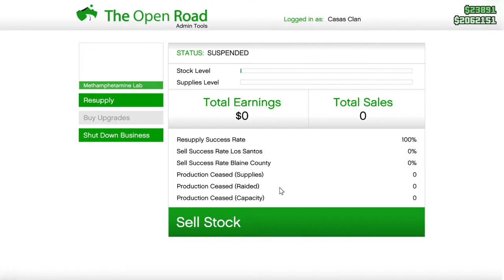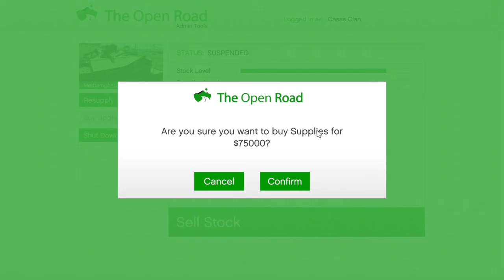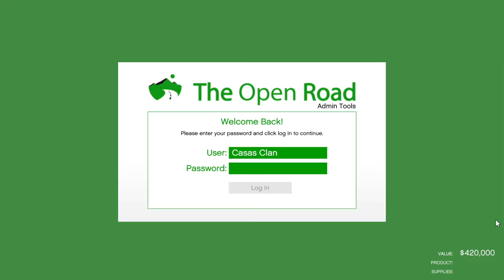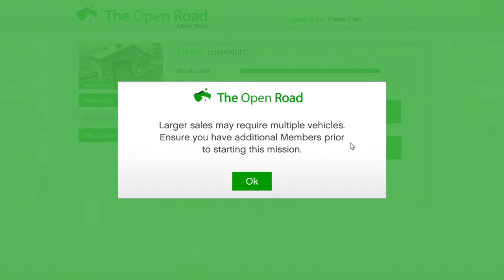GTA Online MC Club (Criminal Enterprises Gameplay) - Part 3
THE CRIMINAL ENTERPRISES, NOW AVAILABLE
Get Back to Business with the Latest Update to GTA Online

With a heatwave scorching Southern San Andreas, gas prices soaring, and the economy on the brink of collapse, it may look rocky out there...

But this is Los Santos, where every dark fiscal cloud has a solid silver lining. On the black market, business is booming, and opportunities abound in The Criminal Enterprises, today’s new update to GTA Online across PlayStation 5, PlayStation 4, Xbox Series X|S, Xbox One, and PC.

Screenshot/artwork
Entrepreneurs of all stripes are shifting their focus, adjusting and expanding their pursuits into new avenues, including:

New Source Cargo missions for Executives to launch from their Offices, along with a new daily Export Mixed Goods mission. Plus, new Warehouse Staff hires are on hand to help with sourcing, including your new manager Lupe who’s ready to drill down and synergize any business opportunities.

For MC Presidents, it’s time to accelerate club takings. Stock your bar with Sindy’s help and open your doors to LS’s finest leather-clad patrons. Custom Bike Shop owners can now share their love of two wheels by modifying and delivering bikes to paying customers. Don’t like clean money? No sweat — there are brand new Clubhouse Contracts so you can always keep your hands dirty.

Nightclub Owners can talk to Tony Prince — or log in to their office’s computer — to launch new Club Management missions. Things are always getting messy at the hottest club in town: paparazzi infestations, bouncing troublemakers from behind the velvet rope, chaperoning incapacitated VIPs… Looking to source Goods? Call Yohan and he’ll hook you up.

Calling all Gunrunners: Running low on supplies? New Resupply missions are now available to help keep your subterranean fortress fully stocked. Want to boost Research in your Bunker? Call Agent 14. Looking to expand your trade network? He can secure a contract with Ammu-Nation so you can now sell your excess weapon parts for cash.